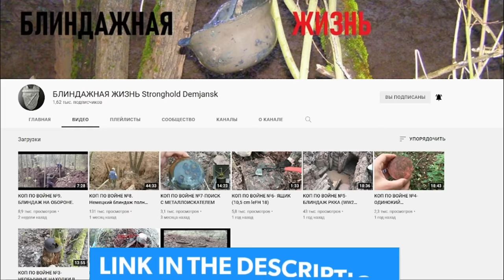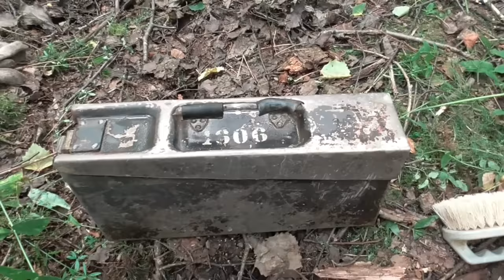PENETRATION INTO AN UNTOUCHED GERMAN DUGOUT/ WW2 METAL DETECTING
The Most Amazing WWII Finds Discovered by Diggers
With the development of search movement and expeditions
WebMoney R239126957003